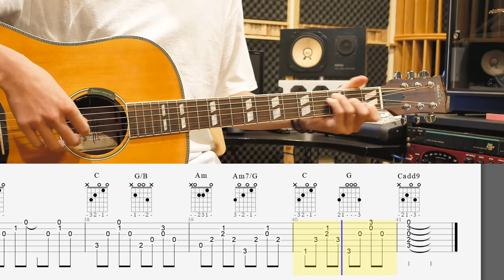周杰倫 Jay Chou【告白氣球 Love Confession】Guitar Tab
「木頭先生」結合錄音室、音樂專案製作、樂器教學，並提供本土品牌「PukanaLa」烏克麗麗、木吉他、木Bass等樂器及配件展示，讓喜愛音樂的朋友得以獲得完整而親民的音樂體驗。

聯繫木頭先生

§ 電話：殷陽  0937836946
§ 地址：新北市板橋區館前東路46巷3-3號4樓

演出人員資訊

烏克麗麗 Ukulele：仙桶 Santon
木吉他 Acoustic Guitar：殷陽 Yin Yang
錄音 Recording/混音 Mixing：Mr. Wood Music Studio 木頭先生音樂工作室
導演 Director/攝影 Photography：Mr. Wood Music Studio 木頭先生音樂工作室